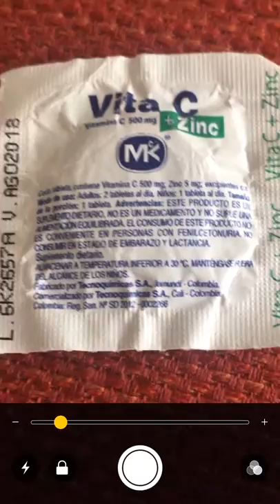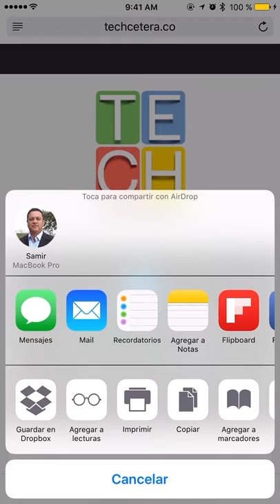5 Mega-Trucos de iOS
Hoy les tenemos 5 Mega-Trucos para iOS10 que a lo mejor conocen